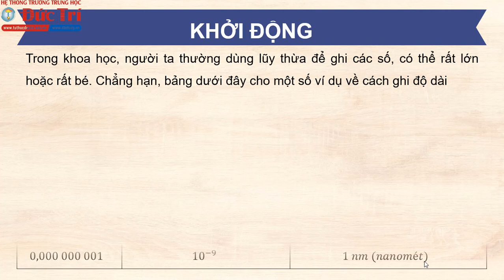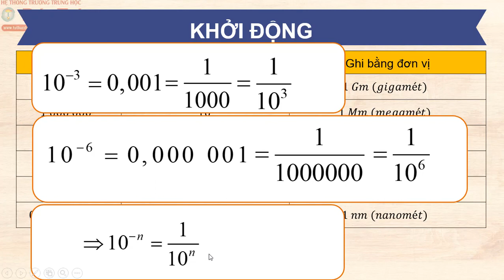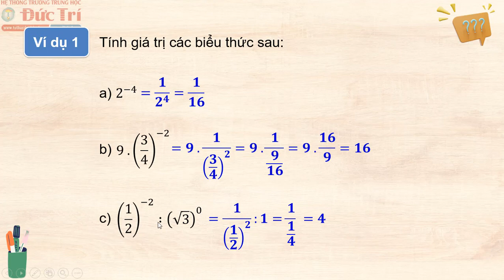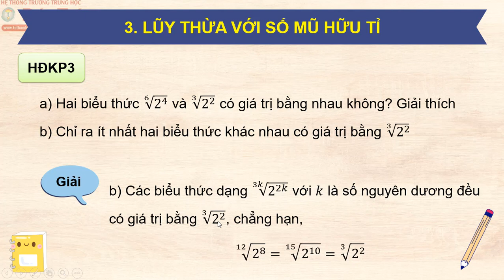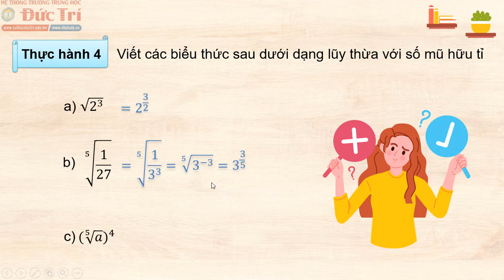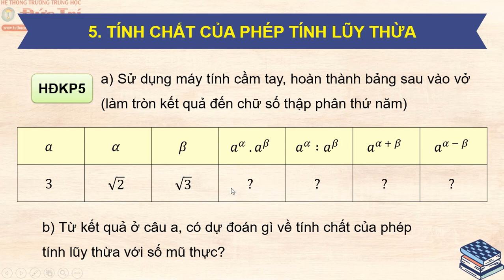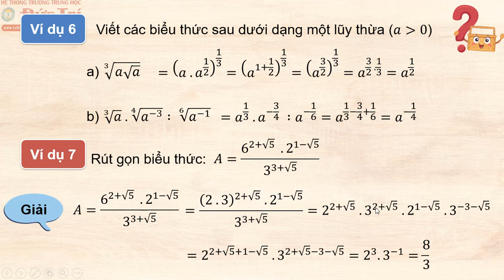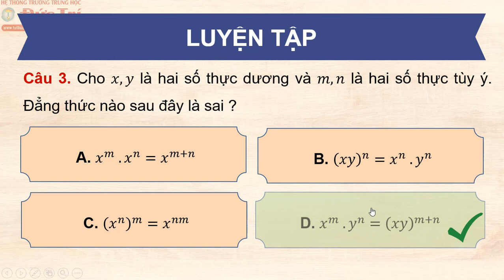Đức Tri_Toán 11_Bài 1.Phép tính lũy thừa